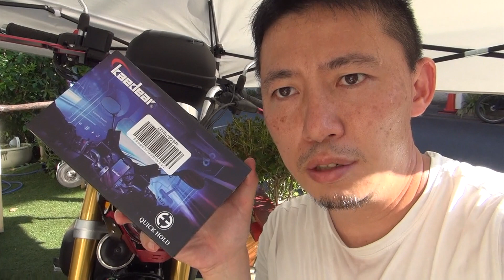【モンキー125 スマホホルダー装着!! 】 Kaedearカエディア バイク スマホホルダーバイク用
長距離ラン用にモンキー125にスマホホルダー装着!!

Kaedear(カエディア) バイク スマホホルダー バイク用 スマホ 携帯 ホルダー 防水 アルミ マウント スマートフォン 【 クイックホールド ビートル 】

【ホールドタイプ】 クイックホールド＆リリース機構を採用。 スマホを置くだけで瞬時にホールド、両脇のリリースハンドルを握るだけのリリース。 片手で最速でスマートフォンの付外しが可能です。

【ワイドアジャスター】アームの横幅が調整できることで縦長のスマートフォンにも対応する事ができます。最大15ｍｍの厚さに対応できるので、今まで対応できなかった厚みがあるスマートフォンにも対応。